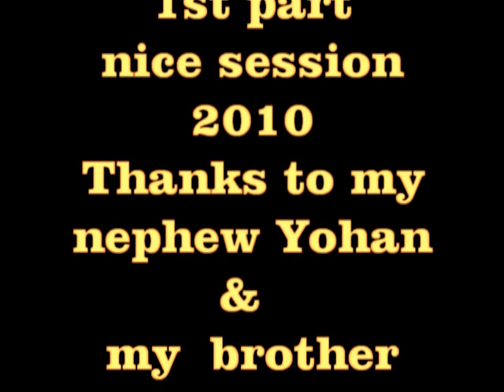Team Wolfpack RESILIENCY power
Powder skiing is my winter practice for active meditation...
skiing, as trail run, as trecking,  is not for only "sport" but also saying sutra & mantra, a way to practice mountain buddhism (shugendô), a medecine,  during winter season.

In 2001, got brain injure with  handicap & do "powder" skiing for brain rehabilitation (& resilliance)

As some monks, in Omine & Hiei mounts, are doing Kaihogyo, i am doing "kaihogyo" with ski ...